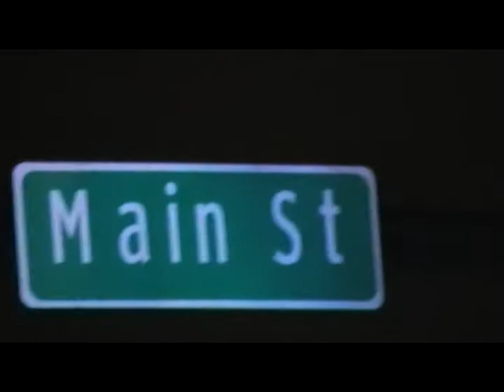MAIN STREET STROUDSBURG PA CRYTOGOD